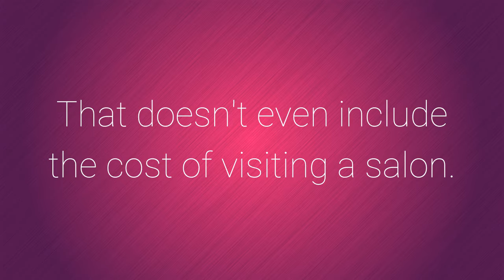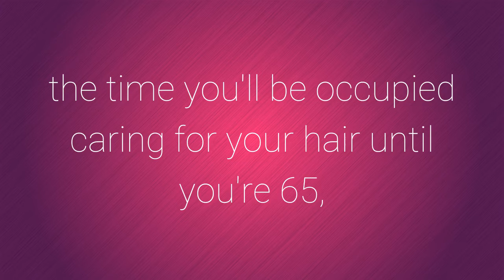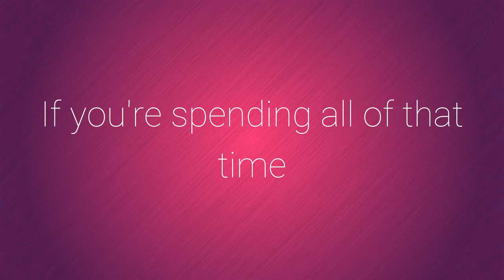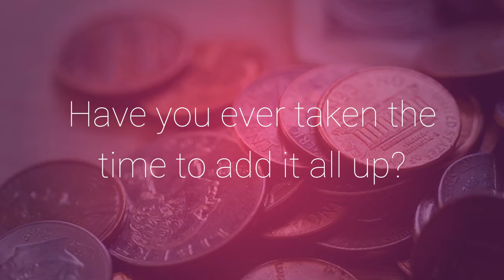Hair-Raising Hair Facts You Didn't Know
Interesting Hair Facts You Didn't Know

Leave-in conditioner here...curly pudding there...it doesn’t really seem like you’re spending a whole lot of money on your hair, does it?

But if you were to actually save up the receipts from everything that you buy, you might be pretty shocked at how much you do spend in a year on your hair.

Add up all the time you’ll spend caring for your hair until you’re 65, and you’ll  have spent an entire 7 months of your life maintaining those lovely locks.

Yes, the numbers are pretty shocking, and you have to ask yourself what it’s worth and why are you doing it?

If you’re spending all of that time and money because you feel like you have to conform to societal norms or because it’s the only way you can be accepted, it might not be a worthwhile investment; however, if all that time spent primping is a positive thing that you do to pamper yourself and boost your confidence, it’s money well spent, I think.

If you want to see some more interesting hair facts, check out this inforgraphic: 50 Insane Facts About Hair (ex. just thinking about sex makes your hair grow faster, who knew?!?)

So what do you think about all this? How much money do you spend on your hair every week? Every month?  Every year? Have you ever taken the time to add it all up?

Got some funny hair facts of your own to share? Leave a comment in the comments box below…